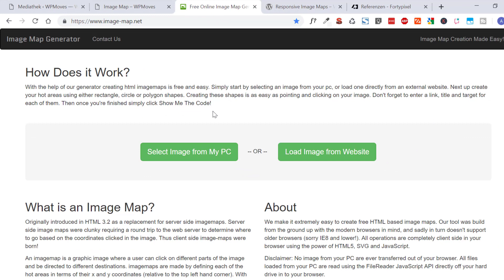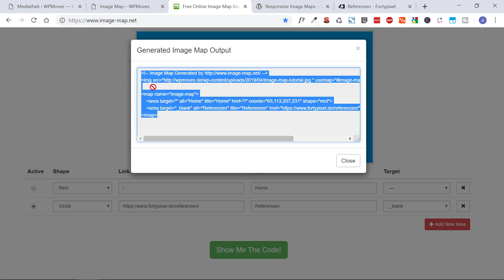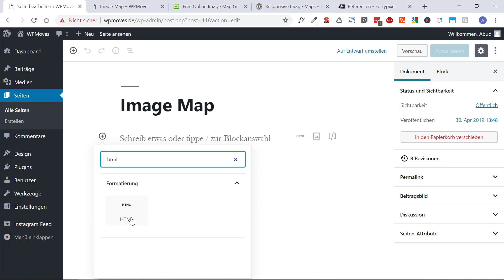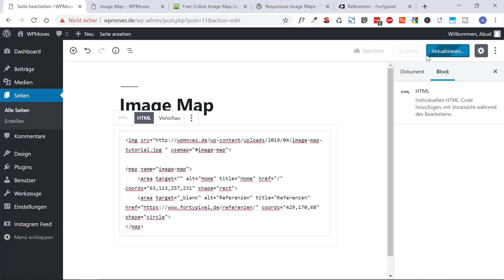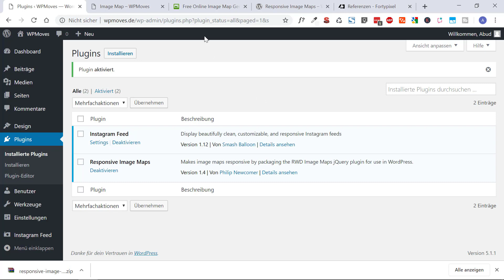HTML Image Map - Mehrere Bildbereiche einfach verlinken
Du möchtest einen oder mehrere Bereiche bzw. Abschnitte eines Bildes mit einem Link versehen? Wir zeigen dir wie es ganz einfach und schnell mithilfe des Online-Tools image-map.net geht. Die verlinkten Bereiche sind auch responsiv und werden auf mobilen Endgeräten perfekt dargestellt.

Du hast eine Geschäftsidee? Gerne unterstützen wir dich bei der digitalen Umsetzung deines Projektes.

Digitales High Five, dein Fortypixel-Team

Wenn ihr über diese Links kauft bekommen wir eine kleine Provision des Anbieters. Euch entstehen dadurch keine Mehrkosten und ihr ermöglicht uns weiterhin wertvolle Inhalte für euch auf YouTube zu produzieren. Vielen Dank für eure Unterstützung!